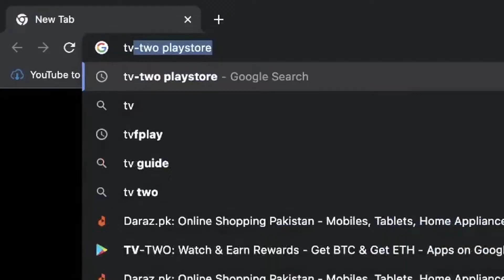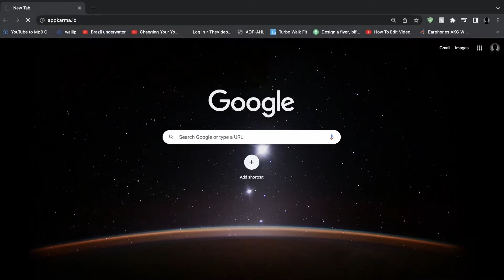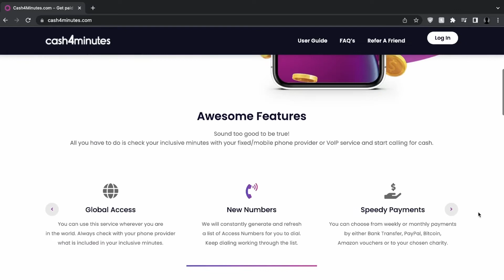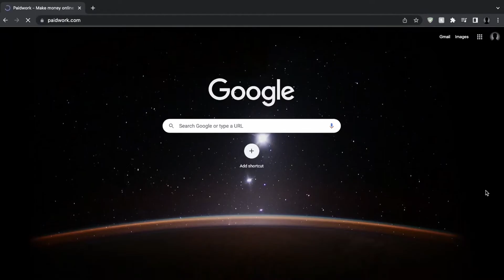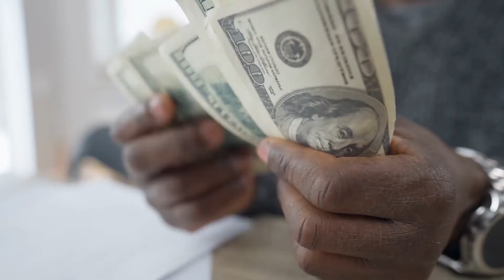Get PAID INSTANTLY From These 5 APPS | Earn Money Online 2022 | Make Money Online 2022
Welcome To Channel EASY MONEY!

Title : Get PAID INSTANTLY From These 5 APPS | Earn Money Online 2022 | Make Money Online 2022

What if you can get paid instantly by using some apps? It would be amazing, right? Well, I will help you achieve this. Today, in this video I’ll show you how you can earn money instantly just by using some apps.

This method is actually the easiest method of making money online. Using this method, people from all over the world are making hundreds of dollars every day. You don't need any experience or professional skills, all you need is a smartphone and an internet connection. This is a very simple and quick process. The best part about it is that it is accessible worldwide and you don’t have to do much.

Money... everybody is fond of earning money. Many believe in earning through various ways as a side income. On our channel we will tell you the ways from which you can MAKE MONEY ONLINE, anytime, anywhere...

So do not miss out the exciting stuff over here!

Without wasting any time let's move towards the video.

Do let us know if you also have other ways from how one can make money in the comment box..
Do not forget to SMASH the BELL ICON 🥊🔔